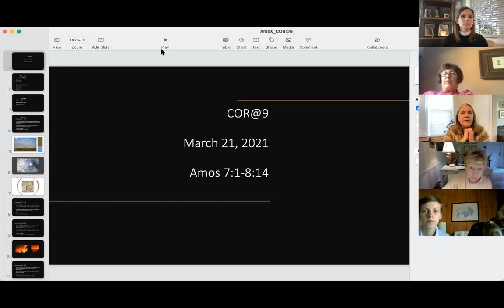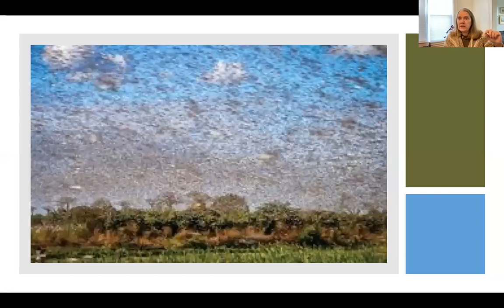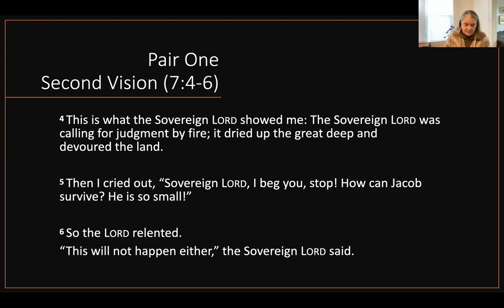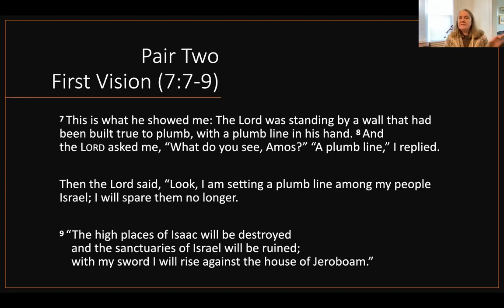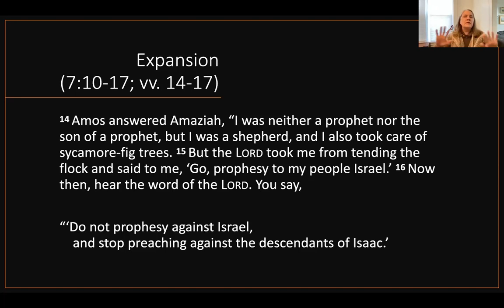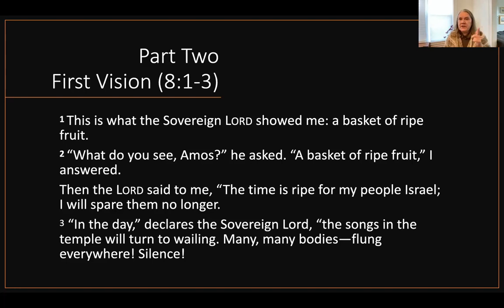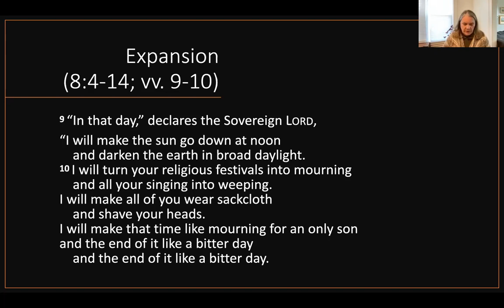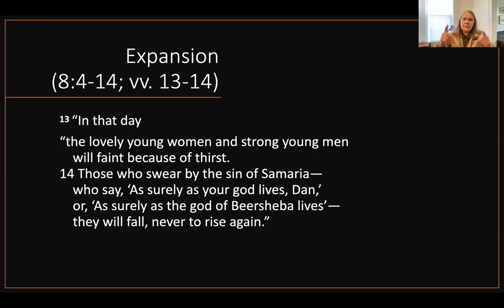COR@9: Amos (Week 5)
Dr. Dana Harris teaches on Amos 7-8.